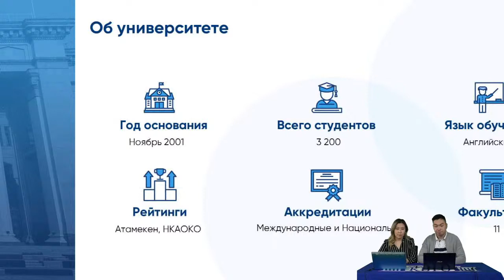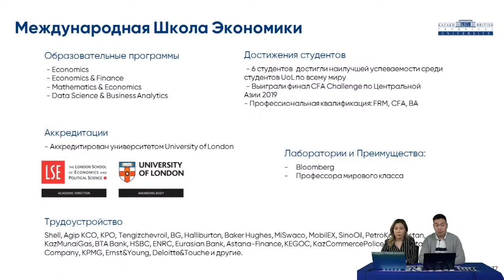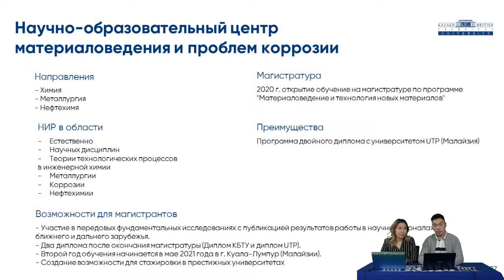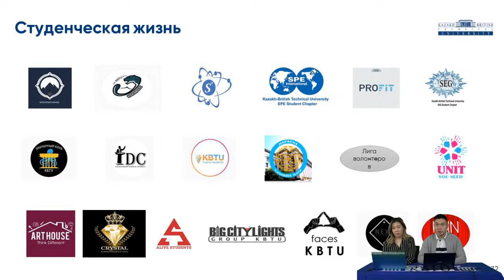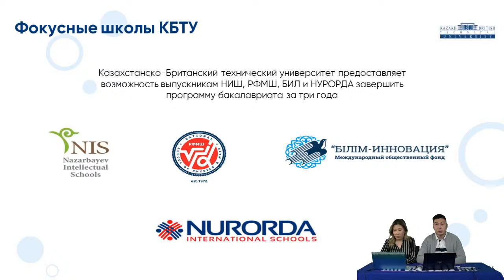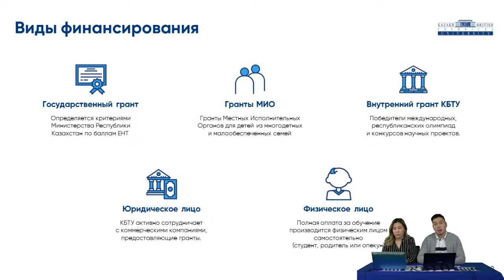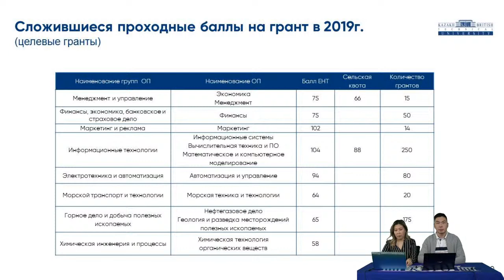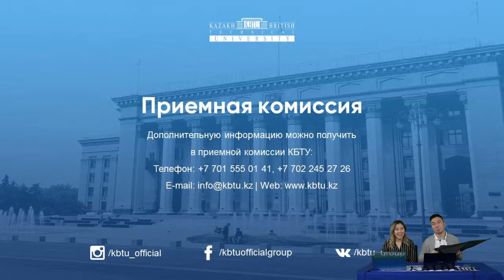ОНЛАЙН ДЕНЬ ОТКРЫТЫХ ДВЕРЕЙ КАЗАХСТАНСКО-БРИТАНСКОГО ТЕХНИЧЕСКОГО УНИВЕРСТИТЕТА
Добро пожаловать, дорогой абитуриент!
Начало:
16 мая
14:00 (Нур-Султан)
Онлайн регистрация на поступление:
Внутренние тесты:
ДЕКАНЫ ФАКУЛЬТЕТОВ ОНЛАЙН:

Идентификатор конференции: 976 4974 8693
Пароль: 5hfXV8

Идентификатор конференции: 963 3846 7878
Пароль: 2hrPCR

Идентификатор конференции: 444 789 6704
Пароль: math
КМА -Подключиться к конференции Zoom

Идентификатор конференции: 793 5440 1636
Пароль: 8B65QK

Идентификатор конференции: 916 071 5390
Пароль: 123456